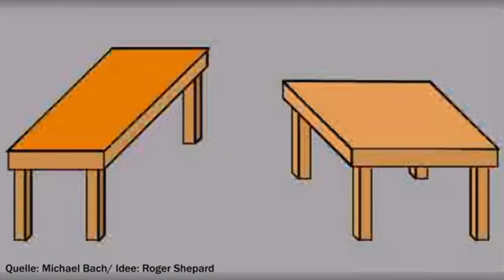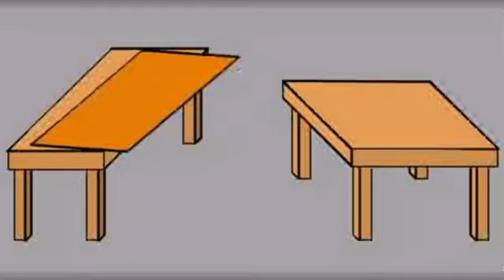Optische Illusion: Der Hirnknoten in der dritten Dimension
- Diese zwei Tische sehen auf den ersten Blick unterschiedlich groß aus. In der Animation wird deutlich, dass dieser Eindruck schlichtweg falsch ist. Erst ein nachgebildetes Muster überzeugt.